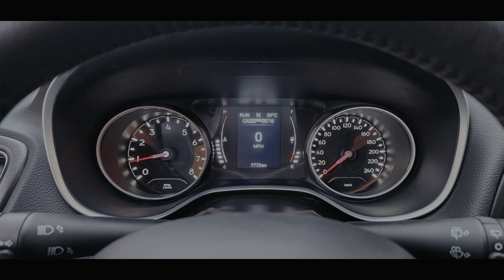🔸🔸 VENDIDO 🔸🔸 JEEP COMPASS LONGITUDE 4X4 EN EL GOLF DE SAN ISIDRO LIMA PE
🔹 ESPECTACULAR 🔹

JEEP COMPASS LONGITUDE 4X4, 2019
Transmisión Automática Secuencial de 9 Velocidades con PADDLE SHIFTERS

Servicios al día en DIVEMOTOR

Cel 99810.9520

EQUIPAMIENTO...
Motor 2.4L (2,400 cc) - 180 hp @ 6,400 rpm ★ Transmisión Automática Secuencial de 9 Velocidades con PADDLE SHIFTERS ★ Aire Acondicionado Congelando con Climatizador ★ Ventanas, Pestillos y Retrovisores Eléctricos ★ SENSORES DE ESTACIONAMIENTO ★ CAMARA DE RETROCESO ★ APPLE CAR PLAY / ANDROID AUTO ★ AM / FM / Bluetooth - USB - AUX ★ Premium Audio Sound System ★ Velocidad Crucero ★ Laminas de Seguridad ★ Etc, Etc...

SERVICIOS AL DIA EN DIVEMOTOR
DOCUMENTOS EN ORDEN

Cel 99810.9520